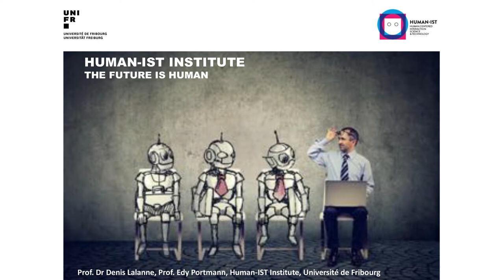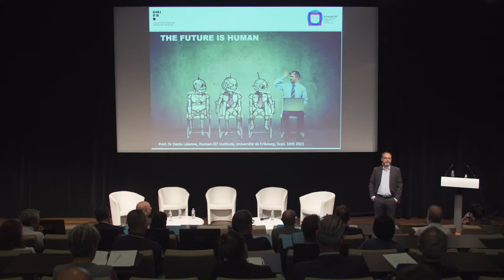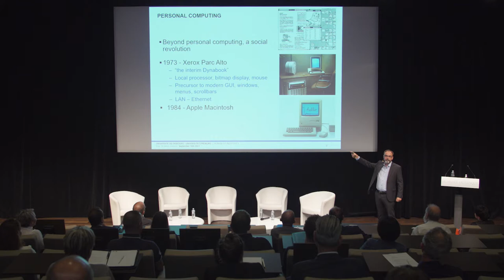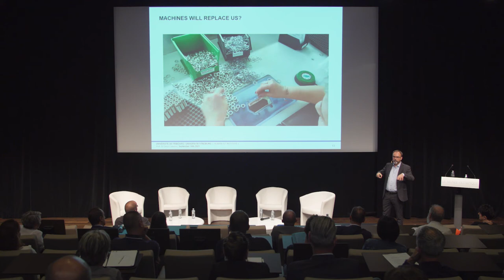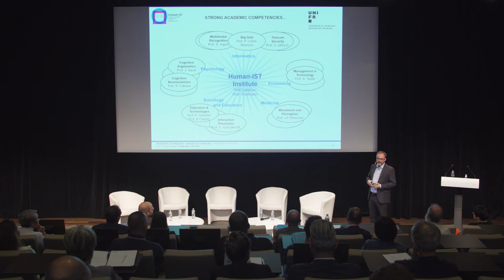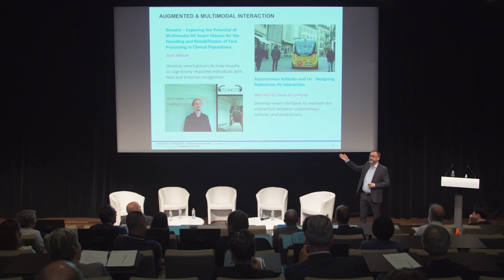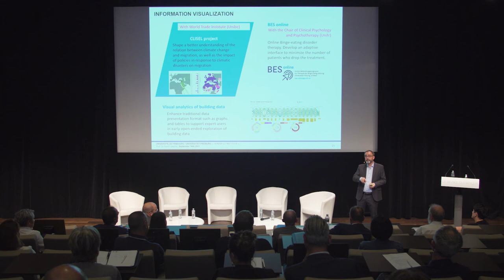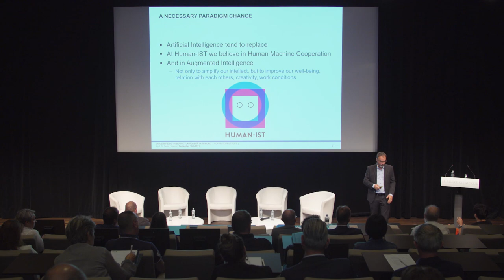Remplacement ou amélioration de l’Humain par l’IA_Pr_Denis Lalanne_Human-IST_Université de Fribourg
Conjuguer l’essor des nouvelles technologies avec la durabilité humaine

Remettre l’humain au centre du développement des technologies et des sciences de l’interaction. Monsieur Denis Lalanne, Directeur du centre de compétences Human-IST ((Human Centered Interaction Science and Technology) de l’Université de Fribourg, défend une vision humaniste de l’évolution de la technologie. Elle doit jouer un rôle pour aider et connecter les gens. S’il est acquis que la numérisation ou l’intelligence artificielle remplaceront l’humain dans l’exécution d’un grand nombre de tâches à l’avenir, il faut veiller à ce qu’elles soient compatibles avec des critères de durabilité et de bien-être et qu’elles restent, in fine, au service de l’humanité, en soutenant et en valorisant l’humain.

Conférence du Professeur Denis Lalanne, Directeur du centre de compétences Human-IST de l’Université de Fribourg, lors de l'Assemblée Générale du groupe FCT le 16 septembre 2021 au Musée Olympique à Lausanne.